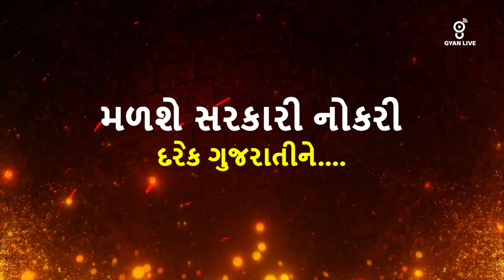SSC EXAM - TARAL SIR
Competitive Exam Live Classes & Competitive Exam Free Classes By GyanLive

1.  Daily Live Classes
2.  Recorded Lectures
3.  Offline Download
4.  Daily Weekly & Monthly- Test
5.  E-book (GyanLibe Prakash...📚)
6.  Revision Lectures
7.  Lectures PDF
8.  Advanced Level Test Planning
9.  Prepare With Gujarat's Best Faculty…😍
10. Mind Map + 16 Books™️
    Many More...💯